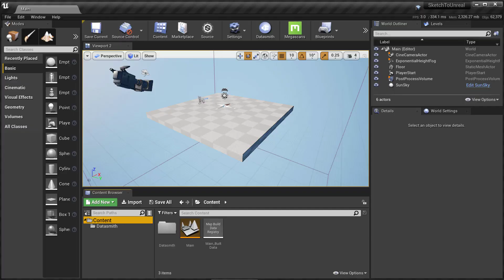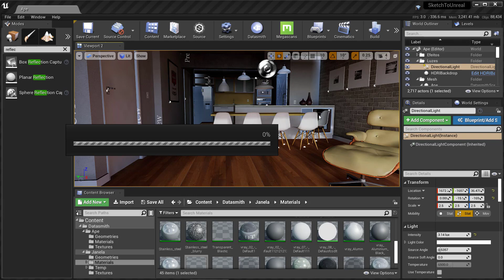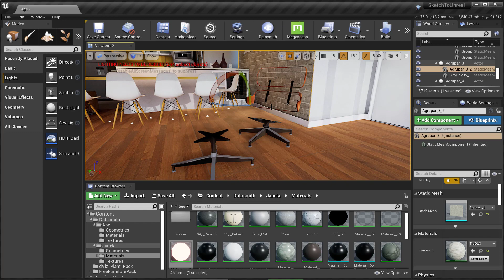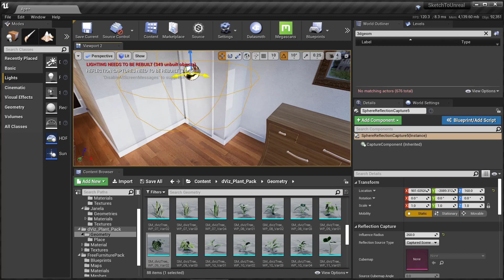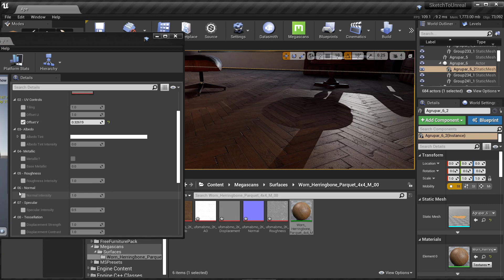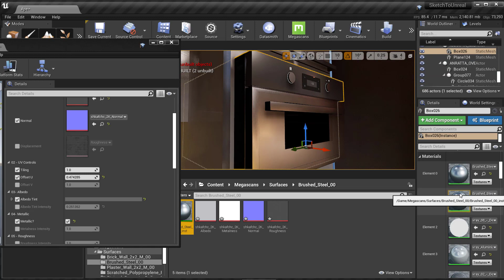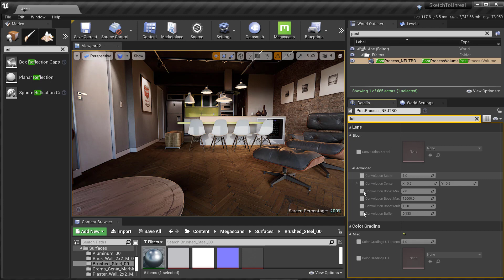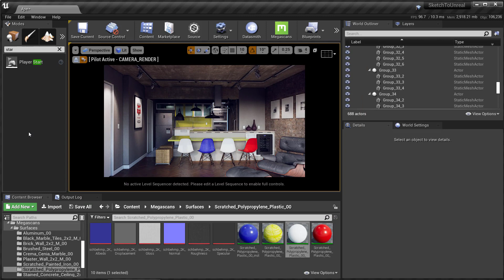Sketchup to Unreal 4 - Tutorial SpeedLevel Comentado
Neste vídeo eu mostro meu workflow para enviar para a Unreal projetos feitos no Sketchup.

Vou falar sobre plugins, otimizações, materiais, iluminação e finalizar com um passeio virtual.

Muitas pessoas usam  o Sketchup em maquete eletrônica e arquitetura e querem começar a produzir passeios virtuais interativos mas acham que é muito complicado.

O processo é bem simples pois a Epic Games nos fornece muitas ferramentas e plugins como o Datasmith e assets free como a biblioteca da Quixel Megascans.